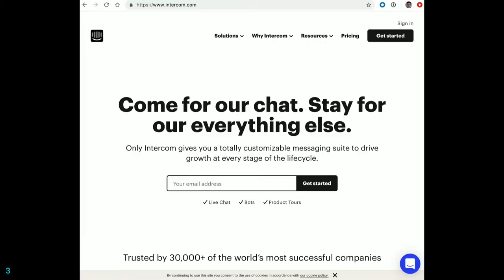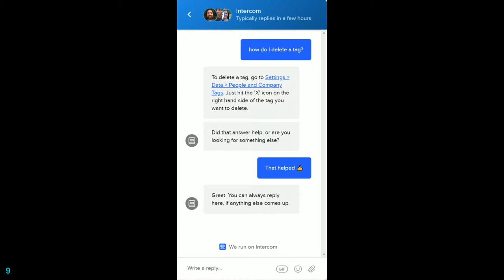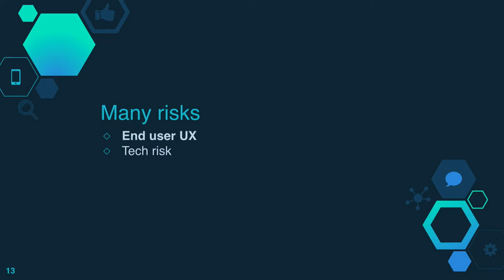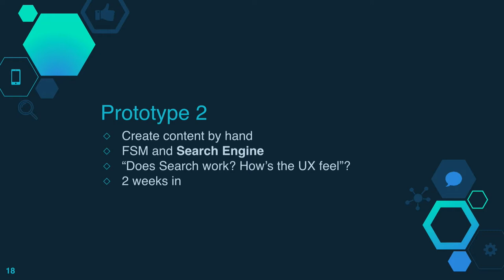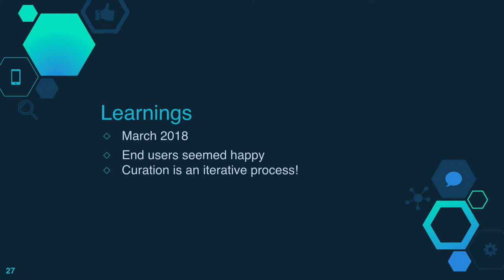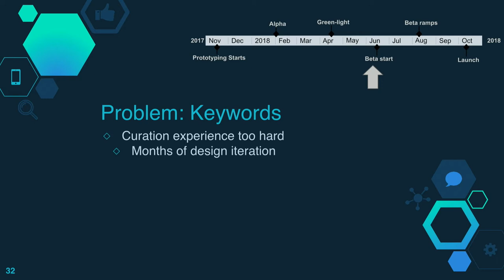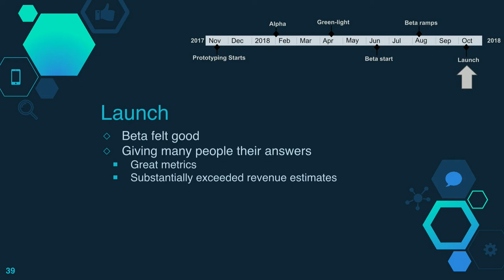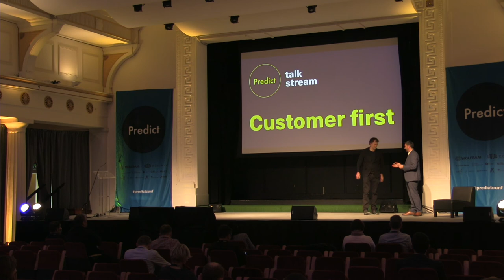Pragmatic Machine Learning in Product Development: Fergal Reid